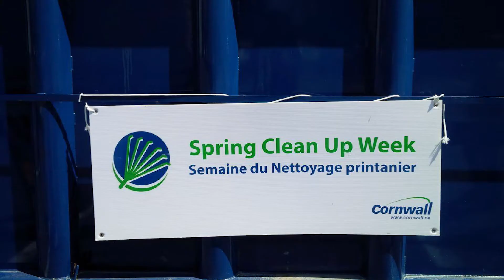Cornwall Clean Up Week